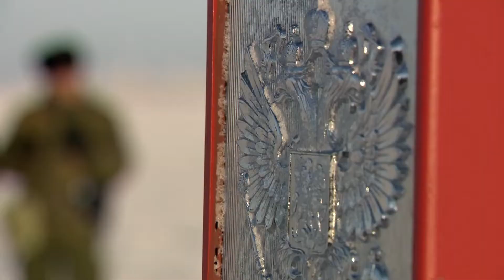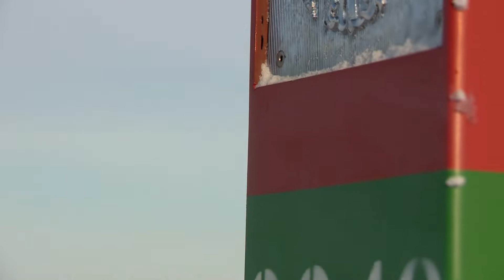«Граница в сердце» - Группа «Рубеж 55» (г. Омск), © 2020.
Омское отделение Культурного центра «Солдаты России» представляет песню «Граница в сердце» народного коллектива, вокальной группы «Рубеж 55». Слова В.Путилин, С.Шляпужников, муз. А.Желтышева.
Межрегиональное творческое патриотическое объединение Культурный центр «Солдаты России» создан в г. Екатеринбурге в 1995 году, руководитель Евгений Бунтов.
КЦ имеет филиалы:
Омское отделение (руководитель Евгений Винник),
Пермское краевое отделение (руководитель Алексей Ефимов),
Башкирское отделение (руководитель Сагит Якупов),

Ставропольское краевое отделение (руководитель Дмитрий Самородный).